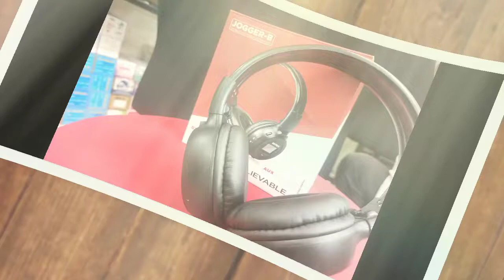intex jogger b bluetooth headphone | intex jogger b bluetooth headphone unboxing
your query